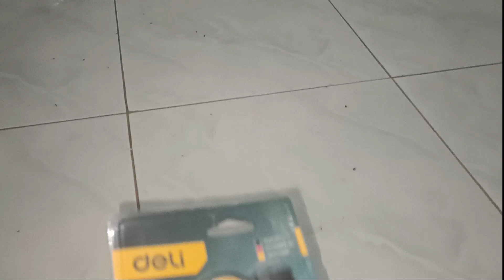Deli Razer Scrapper-Detil Produk dan cara menggunakan nya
Produk mini Razer Scrapper atau biasa disebut kape pisau pengikis ini biasa digunakan untuk membersihkan bekas stiker di kaca, mengupas sisa-sisa cat dan kotoran membandel di lantai.